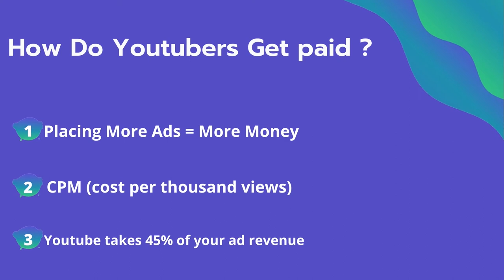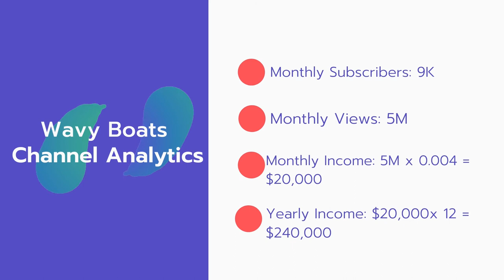How Much Does Wavy Boats Make on YouTube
In this video, I will show you the estimate of how much money does Wavy Boats make on YouTube.